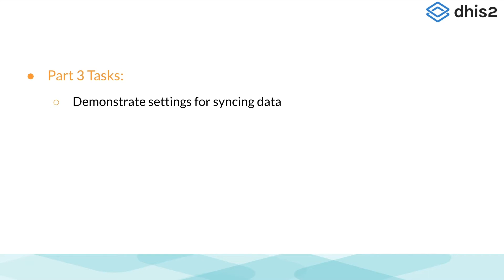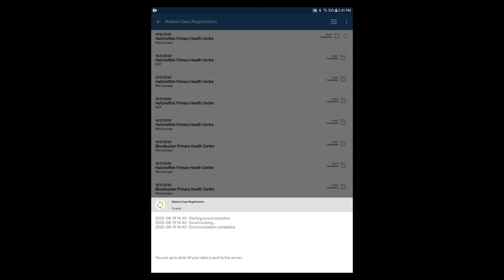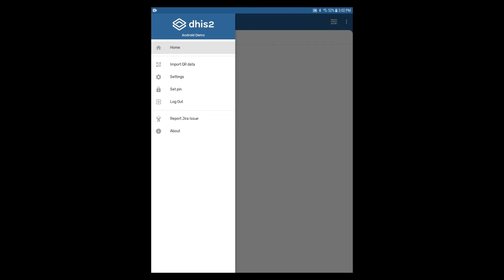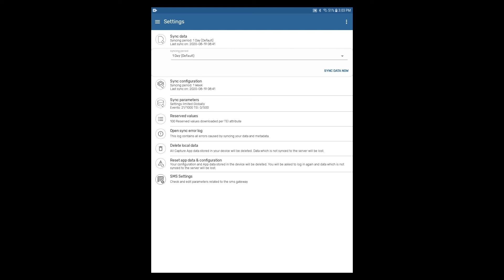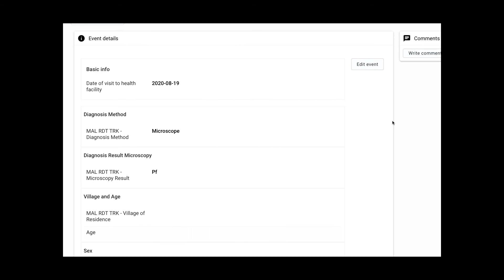Module 3: Subsection 2 - Event Capture for Android Version Demonstration [Part 3 of 4]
[Part 3 of 4] This demonstration gives an overview of event capture in the Android-based Capture app in dhis2. Key features are described in detail, and a demonstration is given on how to capture event data using an Android device.